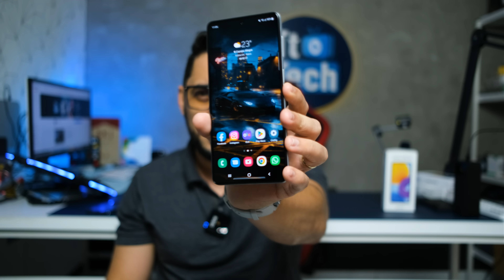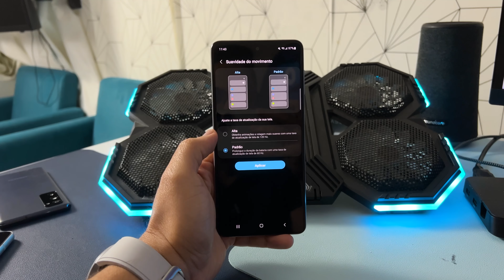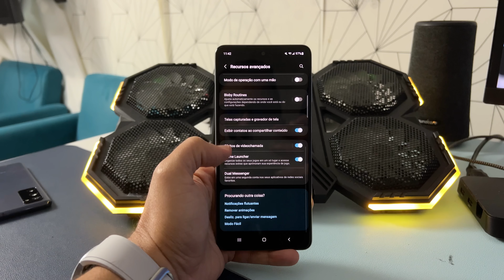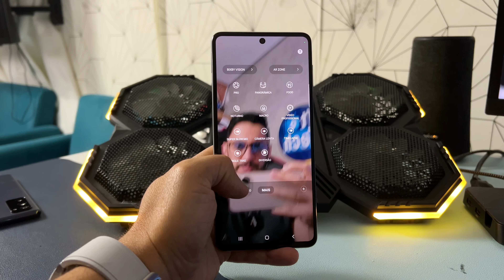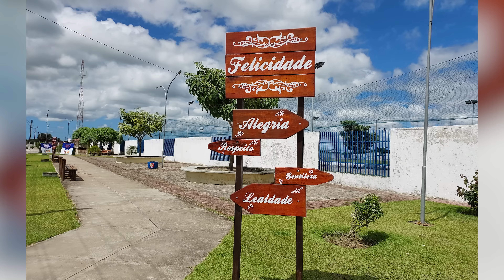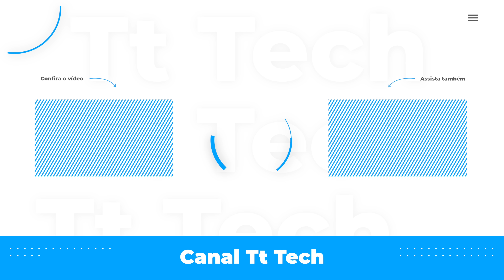Galaxy M52 com Snapdragon 778G vale a pena em 2022?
Galaxy M52 vale a pena em 2022? No vídeo de hoje trago os pontos fortes e deslises do smartphone da Samsung que fez um estrondoso sucesso em 2021. O chipset Snapdragon 778G é excelente, mas vale mesmo a pena comprar?